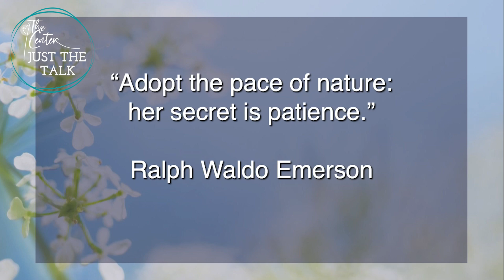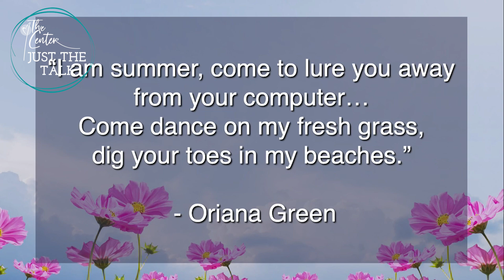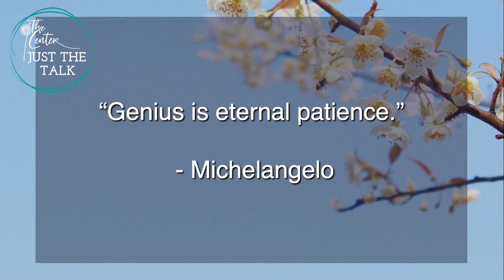"Our Solstice Light" - JUST THE TALK